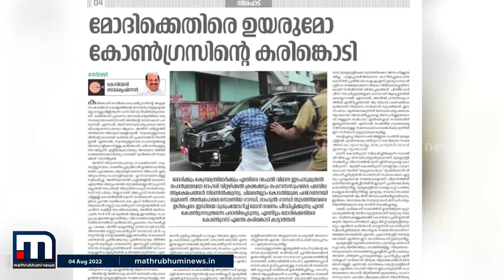ശ്രീറാം വെങ്കിട്ടരാമനെ നീക്കിയതിനെ ന്യായീകരിച്ച് കോടിയേരി ബാലകൃഷ്ണൻ | Mathrubhumi News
ശ്രീറാം വെങ്കിട്ട രാമനെ ആലപ്പുഴ കളക്റ്റർ സ്ഥാനത്തു നിന്നും നീക്കിയതിനെ ന്യായീകരിച്ച് സിപിഎം സംസ്ഥാന സെക്രട്ടറി കോടിയേരി ബാലകൃഷ്ണൻ.

Happy viewing!